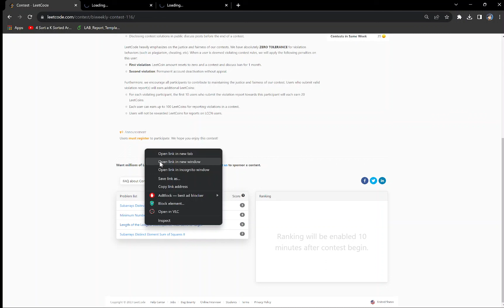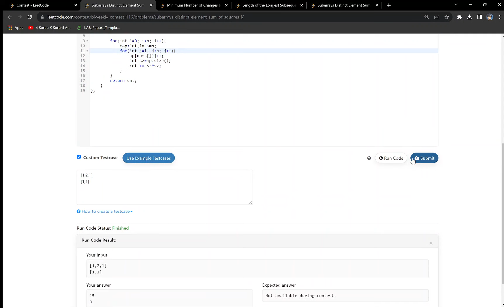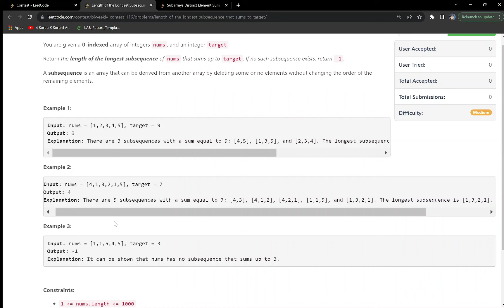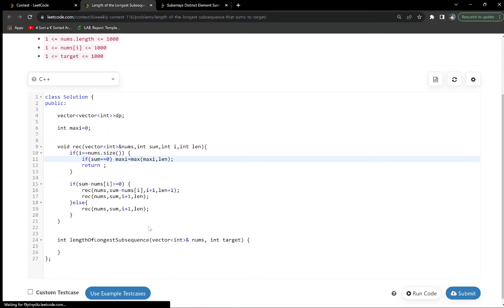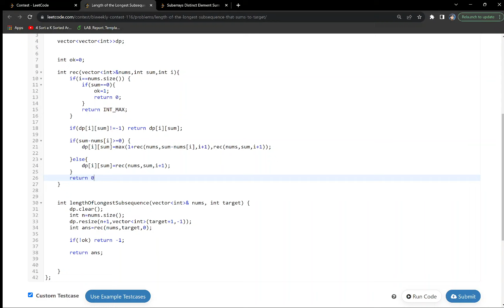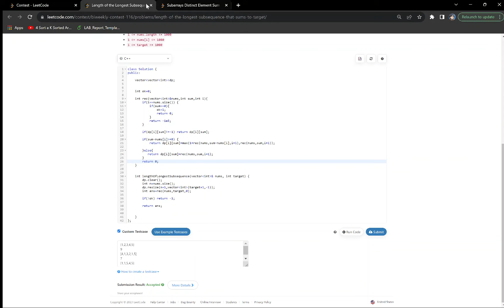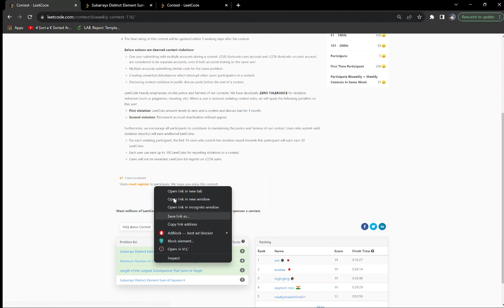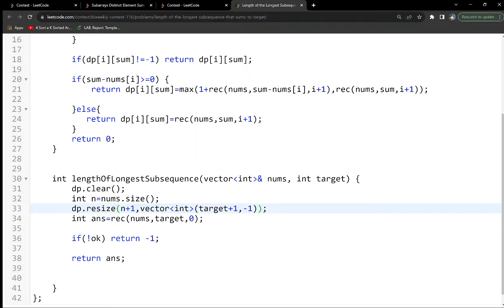Leetcode Biweekly Contest 116 | Screencast + Explanation